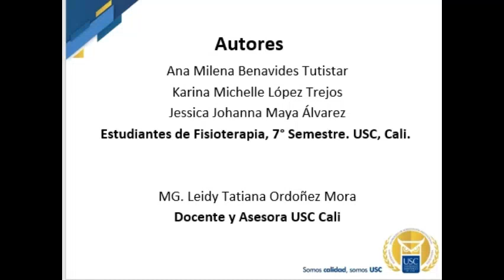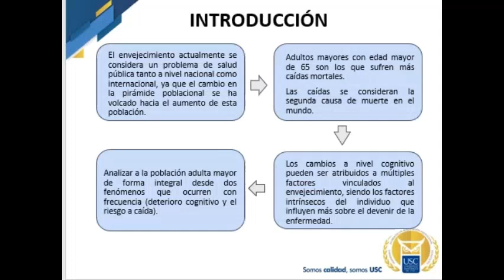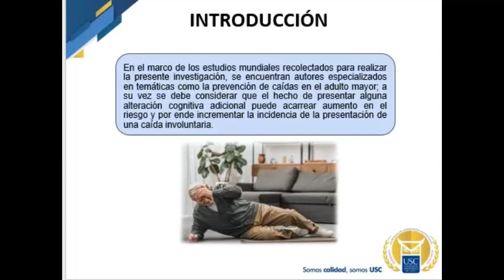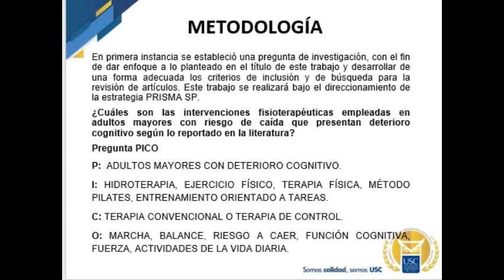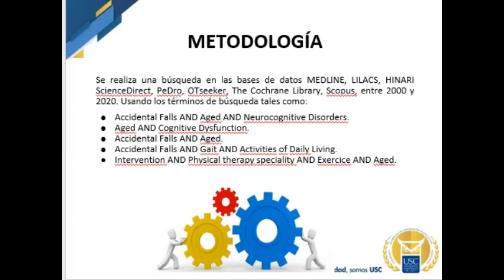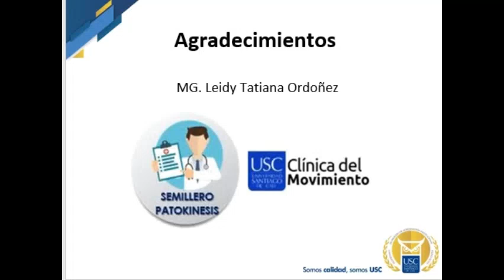VIDEO POSTER INTERVENCIONES FT EN DETERIORO COGNITIVO Y CAIDAS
Se presenta el Vídeo poster correspondiente a Intervenciones fisioterapeuticas en adultos mayores con riesgo a caídas y deterioro cognitivo.